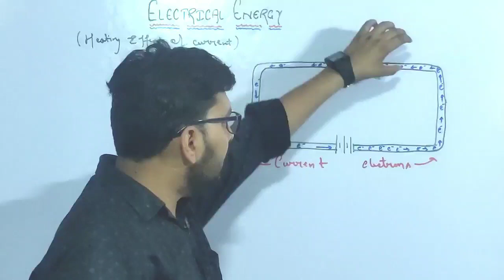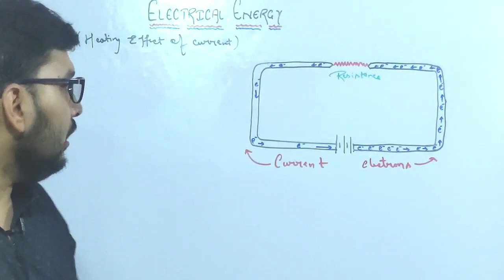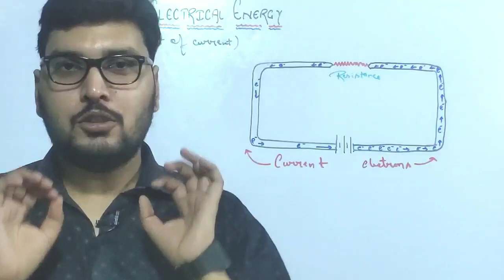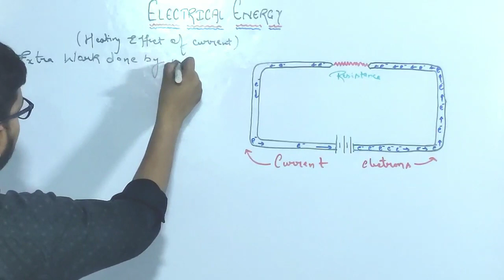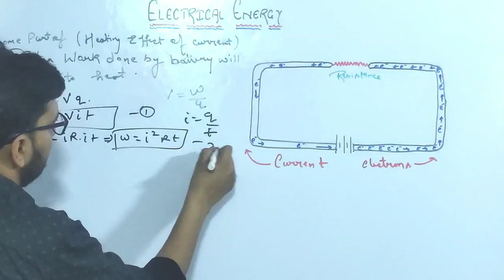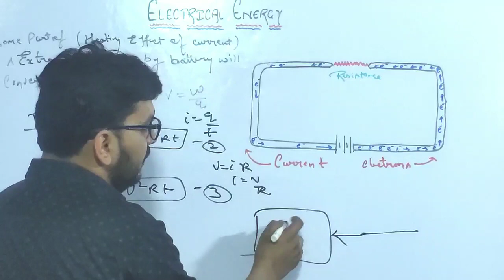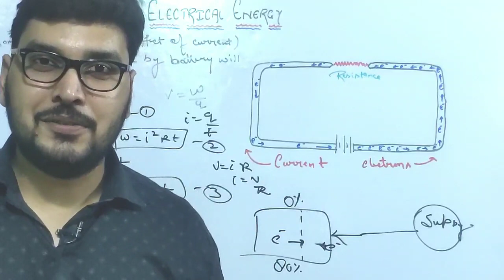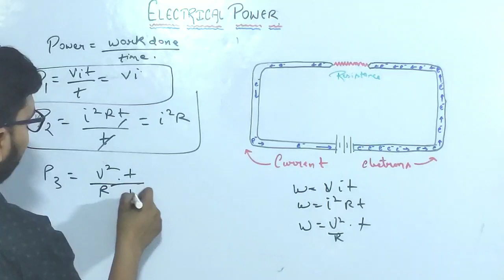17 Electrical Energy and Power (Ch-03) CURRENT ELECTRICITY BY HIMANSHU GUPTA